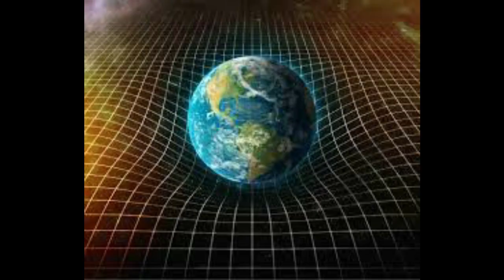VIN KONNEN KIJAN OU KA PRAN NENPOT FANM OU RENMEN NAN VI OU